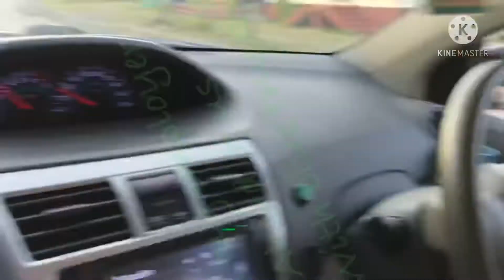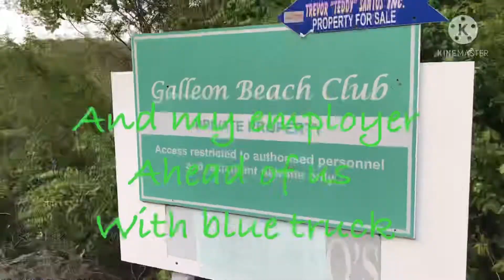Happy Excited Hikers Cactus hill Hiking trail Antigua